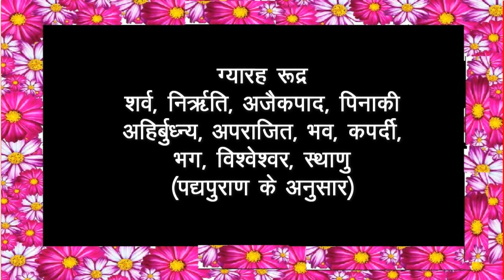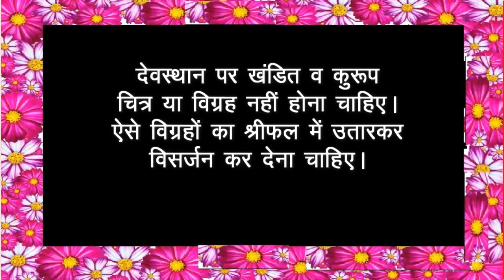तैतीस कोटि देवी देवता---? - 33Koti Devi Devta --?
तैतीस कोटि और तैतीस करोड़ देवी देवता के बीच भ्रम का निवारण एवं तैतीस कोटि का अर्थ और गणना...